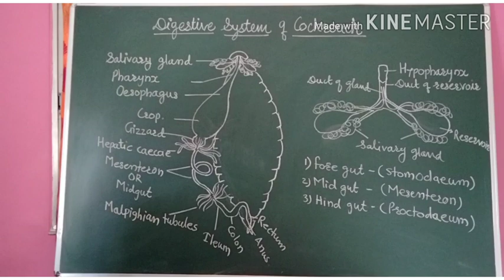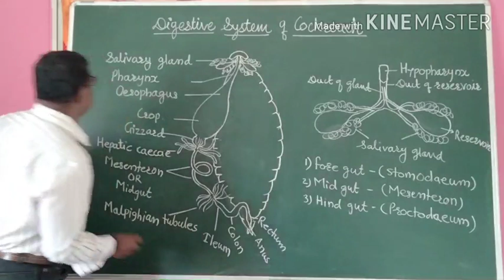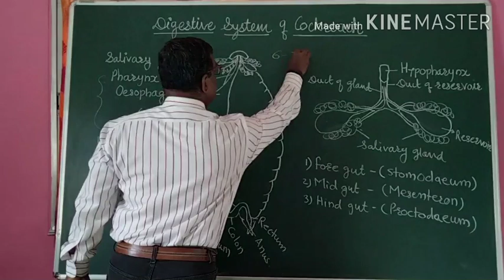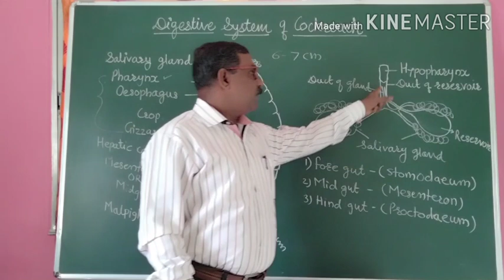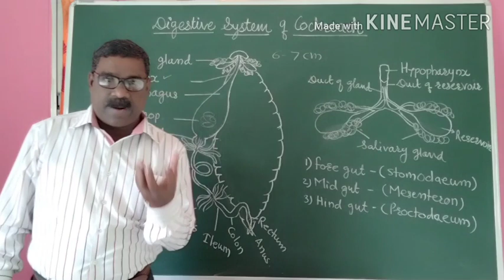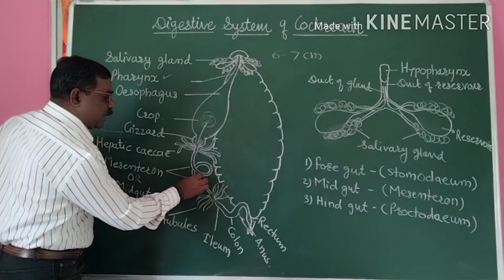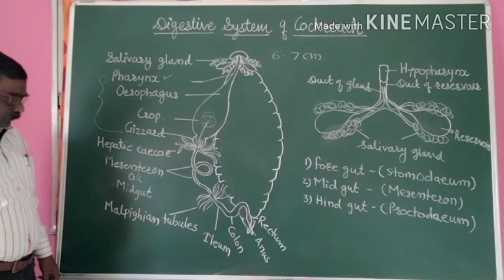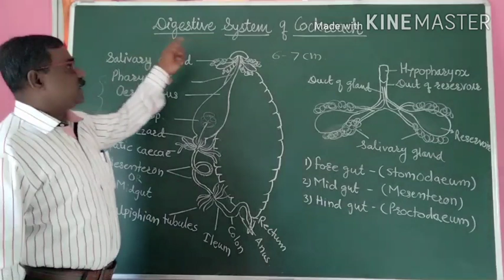11 Sci . Study of animal type cockroach | Digestive system